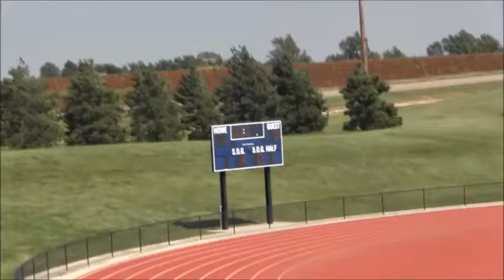Barton Men's Soccer vs Western Nebraska CC - 2016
Barton Men's Soccer vs Western Nebraska Community College played 09-04-16 at the Cougar Soccer Complex on the campus of Barton Community College in Great Bend, KS.